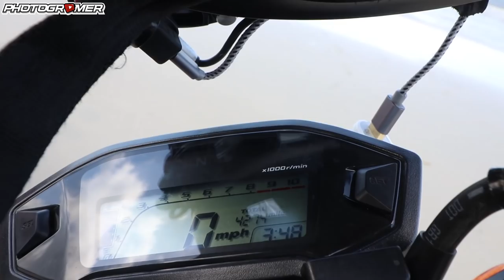We made it Coast2Coast on GROMS!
4,000+ miles on Honda Groms. We started over 3 weeks ago in San Francisco, California and today we arrive at the Atlantic ocean completing our cross country journey! Support Photogromer by:

Get featured in mail time:
Photogromer

Instagram | Facebook | Twitter | Snapchat = @photogromer

Editing Software:
- Video: Final Cut Pro (sometimes After Effects for advanced features)
- Photos: Adobe Lightroom (sometimes Photoshop for advanced editing)

2018 Bike info:
- 2017 Honda Grom
- Elite Clutch Lever
- Pro Taper ATV Mid Bars
- Stock Exhaust
- K&N Air Filter
- TST Axle Sliders
- QuadLock Phone Mount
- Fork You Vinyl Wraps
- Powder coated wheelies
- Dunlop ScootSmart Tires
- Protaper Hand Grips
- Zab Fab V2 Sub Cage
- Subframe Braces
- Takegawa Clutch Springs
- Takegawa Slipper Clutch
- KOSO Clutch Plates
- Dark Knight Street Hand brake setup
- Headlight setup:
   - OEM Honda Racing Front Number Plate Type "B" Honda Grom 125 - Red
   - Nilight 18W 1260lm Spot Driving Fog Light
   -  Eyourlife Heavy Duty Wiring Harness Kit for Led Light bar
- YSS Stage 2 Rear Shock from MSX125Accessories.com